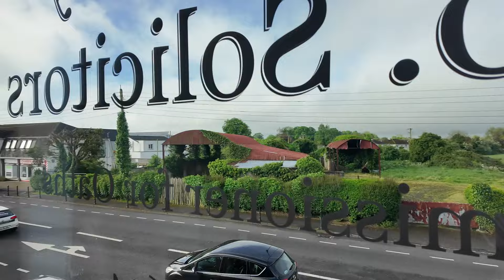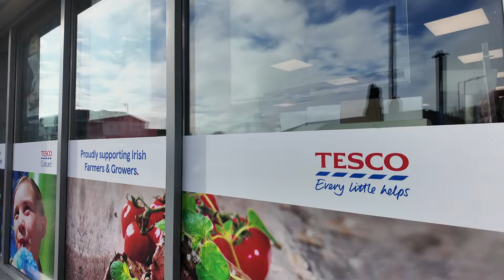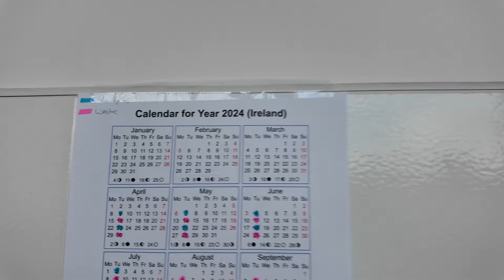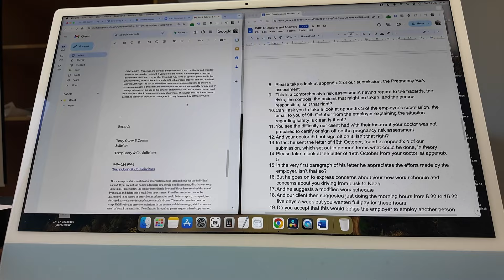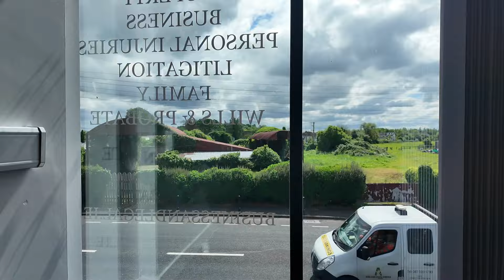Workplace Relations Commission (WRC) hearing, Cross Examination, my EBAY bag | Irish Solicitor VLOG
Check out my online course: How to Carry Out a Disciplinary Procedure in the Workplace

27 Irish Employment Law Cases: Priceless Lessons for Employers and Employees from Decided Cases of the EAT, Equality Tribunal, and High Court

MY PODCAST
The Irish Law and Small Business Podcast: